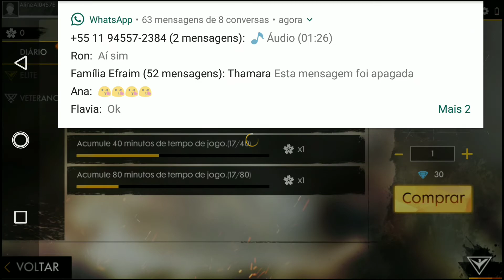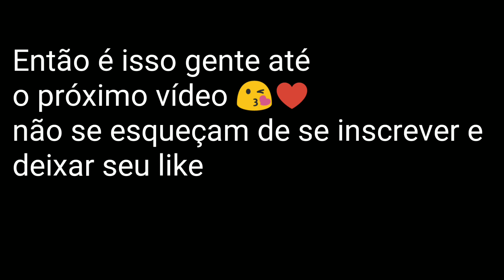Namorado VS namorada no Free fire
Free fire , jogando Free fire com o namorado muito engraçado ,  estava eu e meu namorado jogando Free fire e a cada jogada o negócio ficava engraçado então decidi gravar e mostrar pra vocês kkkk espero que gostem ♥️ não se esqueçam de se inscrever e avaliar o vídeo

Alinecris_tina

Canal do mozão:  youtubenetti